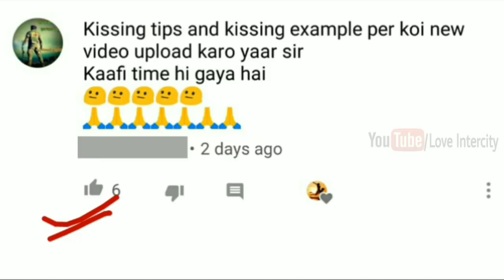अगली बार जब Kiss करने जाना तब ये 4 खास टिप्स जरुर Apply करना- Psychological tips in Hindi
Namskar doston,
                                   Is video mein hamne अगली बार जब Kiss करने जाना तब ये 4 खास टिप्स जरुर Apply करना- Psychological tips in Hindi  || Loveintercity baare mein baat ki hai jinhe yadi aap thik se follow karte hai to duniya ki koi bhi ladki chutkiyon mein pat jayegi aur umar that happy rahega.

Hamare channel dwara every week eisi hi love life se related 2 video publish ki jaati hai.

COMMENTS √

                              2k Likes